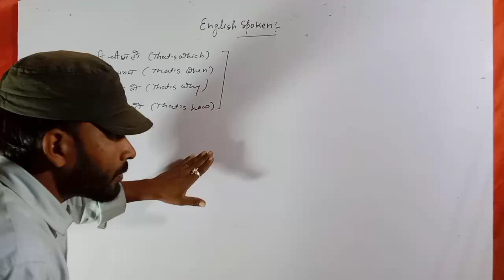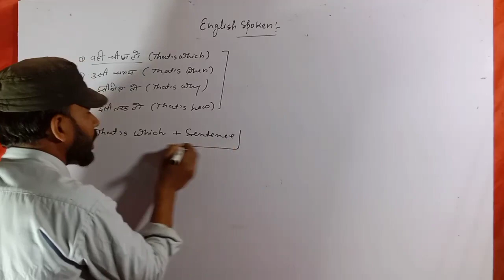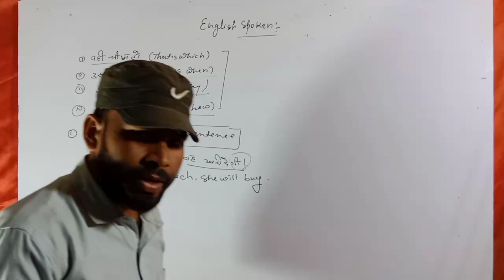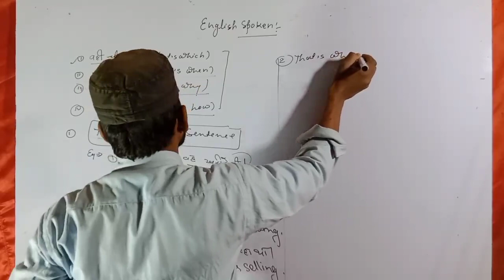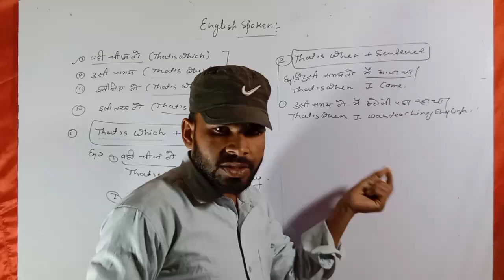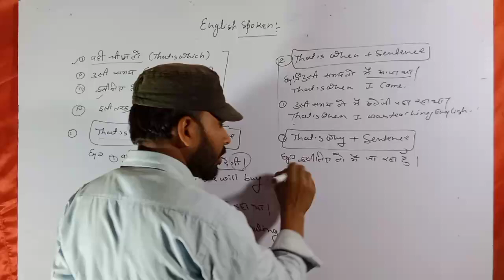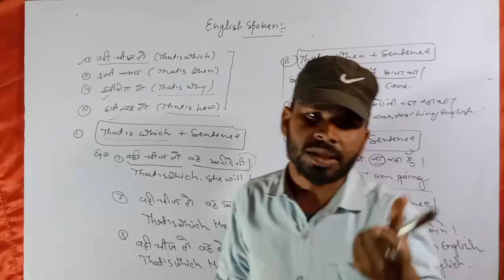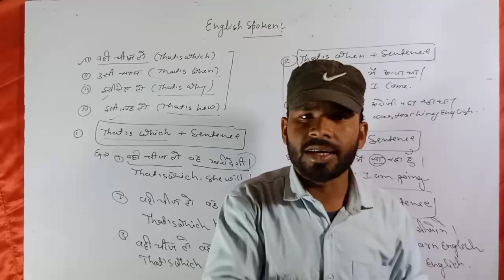English spoken इसी तरह तो? that's how That's when That's which